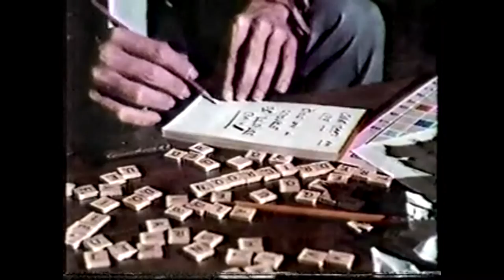The 5th Dimension It Takes a Thief To Sing a Song of Murder 2 23 70 part 3 of 3